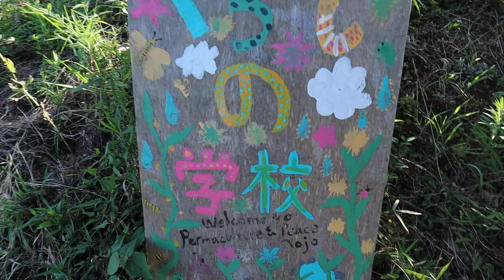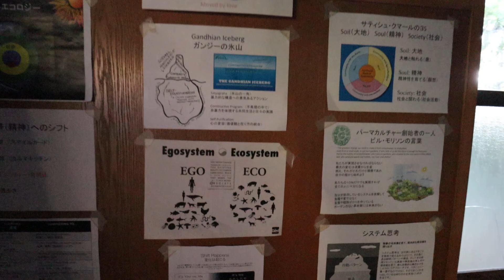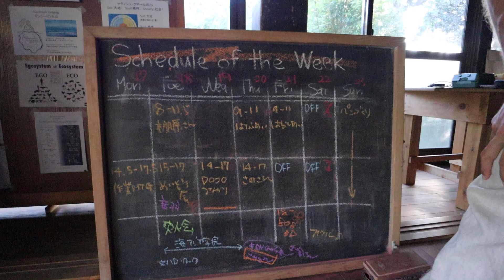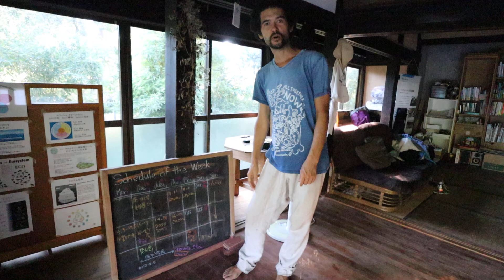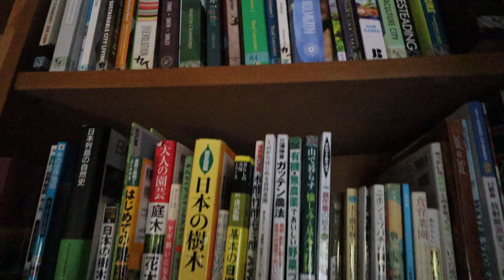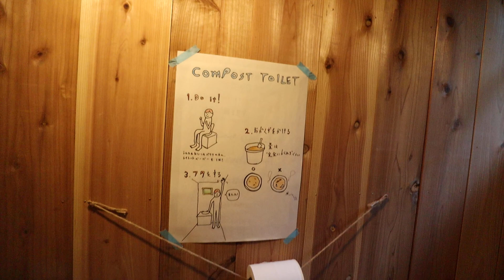パーマカルチャーと平和道場ってどんなところ？【今日の道場】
2016年から始まったパーマカルチャーと平和道場について、ソーヤー海と鈴木菜央が案内しますよ。今後もシリーズでやっていく予定だよ。

この動画シリーズは、みんなに道場のことを知ってもらいたいというのと、道場の支える経済的な土壌とみんなとのつながりを作るきっかけを目的に作っているよ。

もし楽しんでもらえたら、できることで支援したり、参加してくれると嬉しいな。